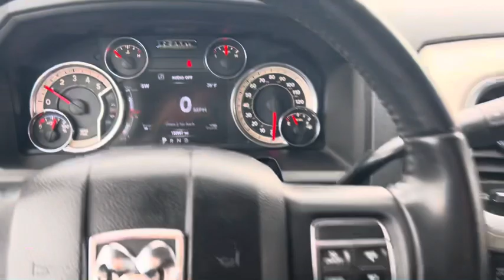2015 ram 3500 crew cab 4x4 short bed - 6.7 cummins - automatic - 158,000 miles